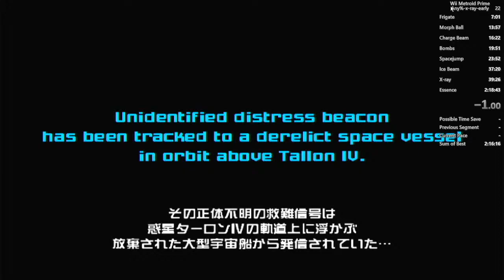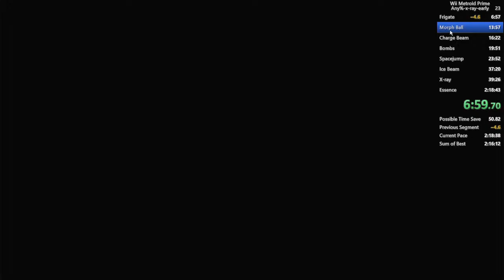Wii metroid prime start to Space jump early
Only for the nintendo wii